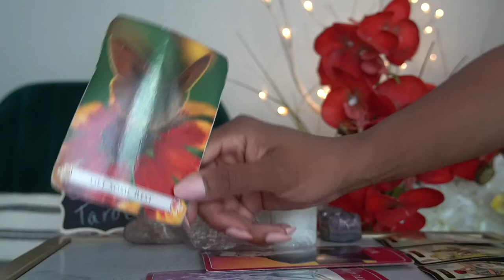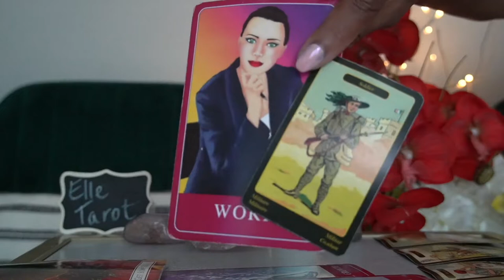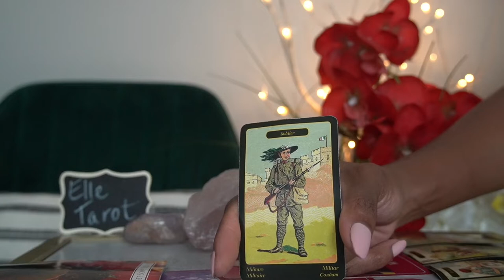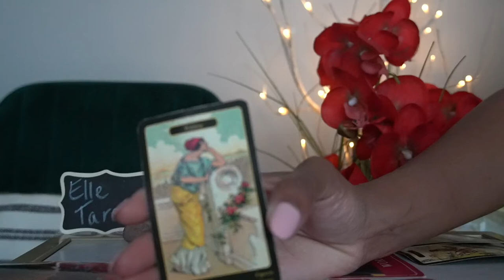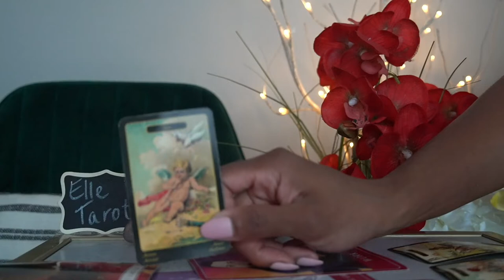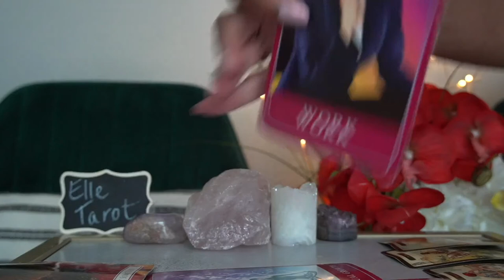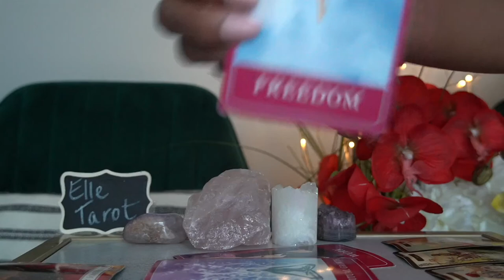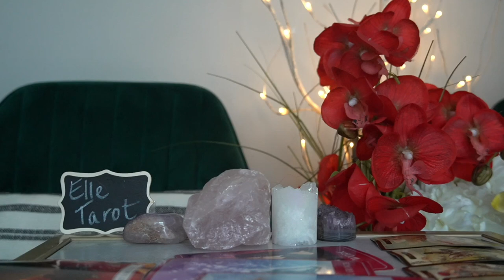SAGITTARIUS END OF JUL '21 IN LOVE WITH YOU BUT I WON'T TELL YOU